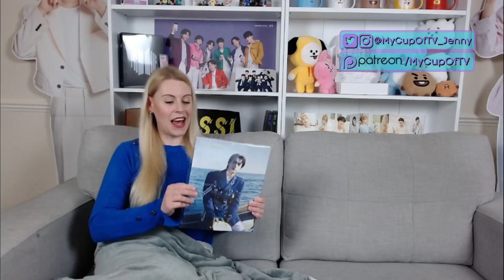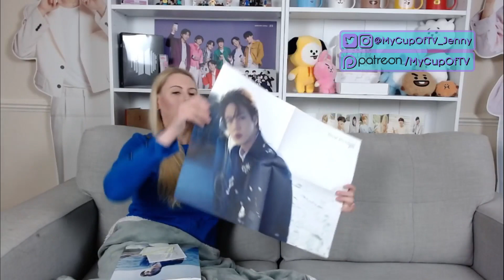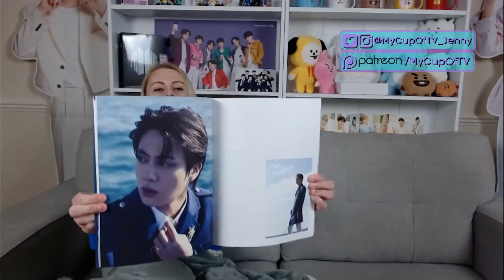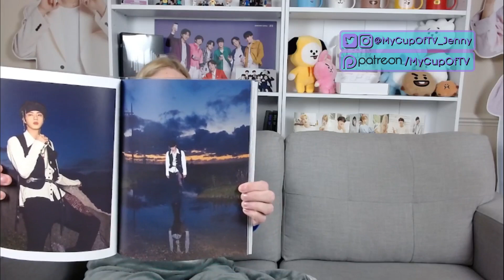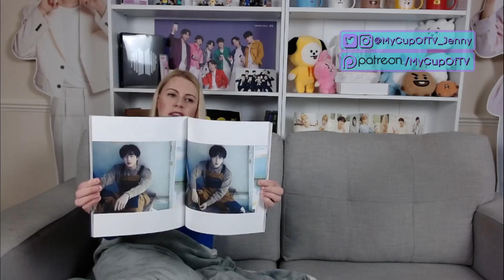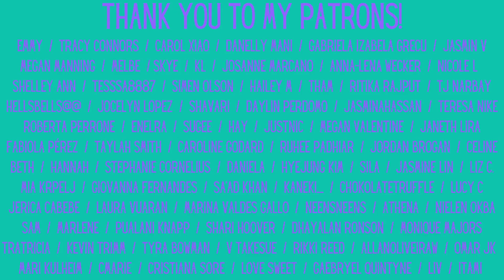BTS: Jin Photofolio Videos & Unboxing Reaction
The next BTS member's photofolio is Jin's! See my reaction to the videos and unboxing my own copy.

Feltham
TW13 9GP
UK